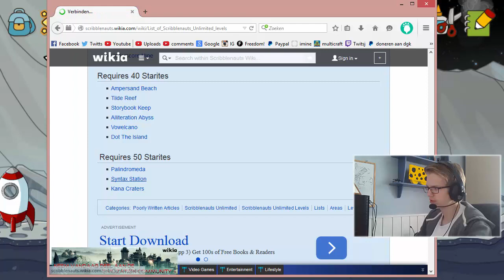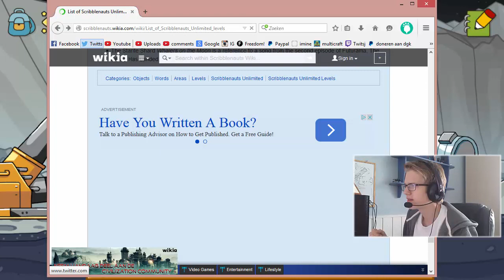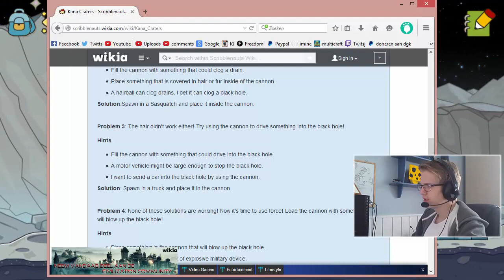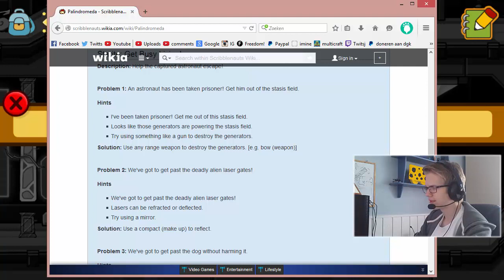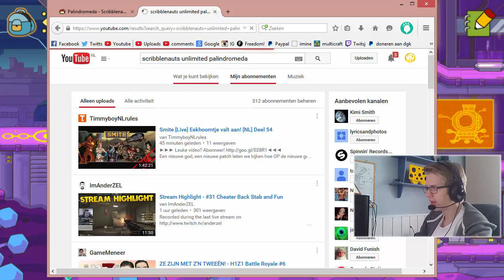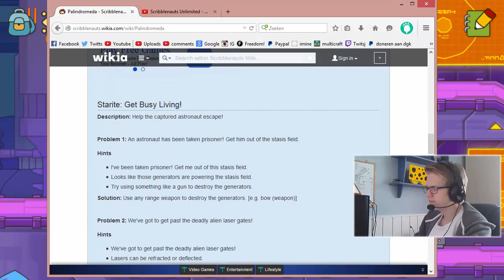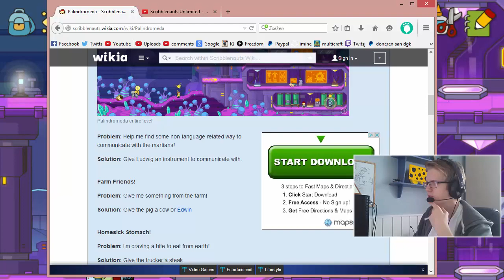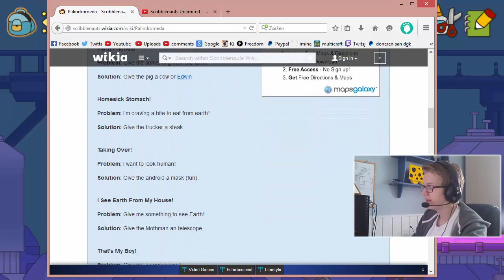Scribblenauts Unlimited NL - EP34: De Laatste Aflevering!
Cake je de video, en vond je hem leuk? Laat dan even een like achter.

Gebruik de kortingscode ‘dgk’ voor 10% korting op uw bestelling!

Dankje!